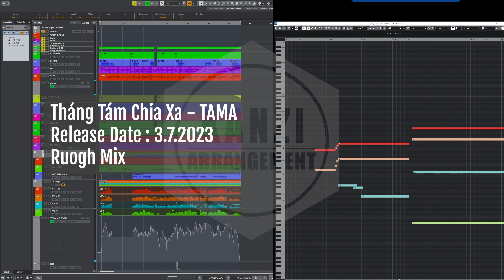[K-POP 발라드 미디 스트링-유료편곡] Tháng Tám Chia Xa - TAMA | Paid Arrangement